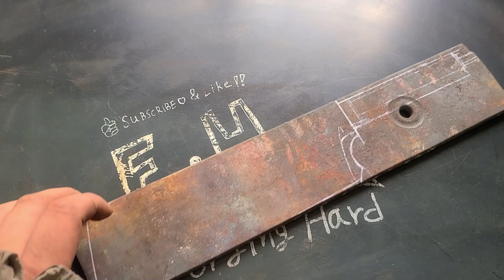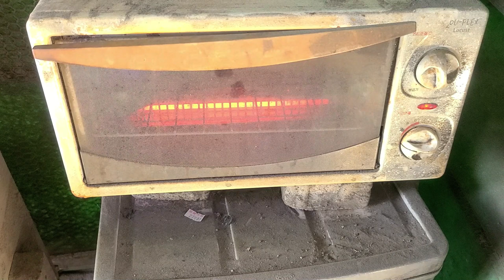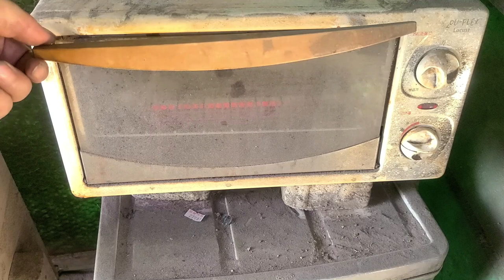make a meat cleaver knife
Good day!!
This knife with a wolf pattern is inspired by the video game The Witcher 3.
This knife, which looks like it would be used in a medieval butcher shop, is perfect for making firewood because of its thickness and weight.